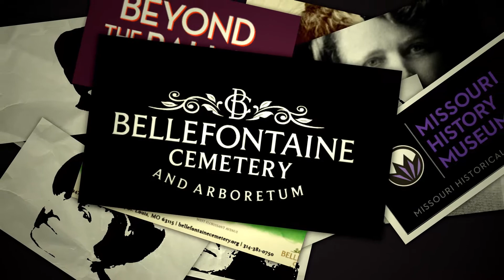Adeline Couzins, Bellefontaine Cemetery and Arboretum Purple Tour Stop 6 | Beyond the Ballot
Bellefontaine Cemetery andArboretum is a proud sponsor of Beyond the Ballot: St. Louis and Suffrage, anew, 6,000-square-feet special exhibit at the Missouri History Museum. Beyondthe Ballot showcases the individual stories of diverse, influential women whobroke barriers and fought for a voice from the colonial period through thewomen’s suffrage movement and up to modern-day. Of the 32 women featured atthis exhibit, 14 are memorialized here at Bellefontaine Cemetery.
Our sixth video features Adeline Weston Couzins. Adeline was a British-born American civilservant, a suffragist, and a Civil War nurse who worked for the Ladies' UnionAid Society of St. Louis, Missouri. She spent most of her career as a nurseduring the Civil War on hospital ships that tended to Union and Confederatesoldiers all along the Mississippi River.
Adeline moved to St. Louis around1823 from England and eventually married John Edward Decker Couzins in 1834. Adeline and John had fourchildren. Their daughter, Phoebe Couzins, was one of the first female lawyers inthe United States.
Adeline's first civil service wasduring the cholera epidemic of 1849 in St. Louis. During this time in U.S.history, there were few hospitals established and not near enough nurses tohandle an epidemic like this. That left the responsibility of caring for thesick to family members and volunteers. Adeline and John were two of thosevolunteers. They headed the relief corps for this epidemic and workedtirelessly to nurse the sick back to health. This was just the firststepping-stone of Adeline's long nursing career and civil service.

After Adeline heard of the CivilWar, she began working under Dr. Charles Pope, a surgeon in St. Louis. Adelinethen joined the Ladies' Union Aid Society of St. Louis and was sent out to workin the field. While on the hospital ships, she worked under Simon Pollack, whowas the chief surgeon for the Western Sanitary Commission.
While rescuing and caring forsoldiers, Adeline was injured twice. She was first severely frostbitten in 1862and then struck by a Minié ball fragment in 1863 at the siegeof Vicksburg. Despite her injuries, Adeline continued her nursing duties.
After the Civil War, Adelinecontinued her work as a civil servant. She founded the Female Guardian Home ofSt. Louis, headed the Ladies' Sanitary Corps of the Special Health Departmentof St Louis, and campaigned for women's suffrage.
Before her death, she was grantedgovernment pension on May 27, 1888, for her unrelenting services during theCivil War. Adeline was recognized for doing more for the suffering, sick, andwounded soldiers, Confederate and Federal alike, than any other women in theMississippi Valley. All the work Adeline Weston Couzins did was much appreciated andacknowledged by many. She died at the age of 76 in St. Louis on May 9, 1892 andis buried here in Bellefontaine Cemetery and Arboretum.
We’ve created a map that you canuse as a guide when paying your respects at the 14 places in BellefontaineCemetery where each of these history-making women is eternally memorialized. Toget a printable copy of this map,
Advanced registration is requiredfor general admission to the Missouri History Museum; general museum admissionand admission to the Beyond the Ballot exhibit are free.

*Photo in this video courtesy ofthe Missouri Historical Society.